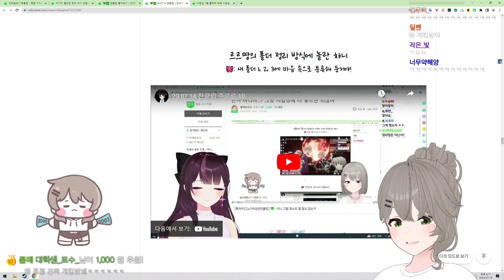만만즈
2023년 7월15일 Just chatting 왁물원 中

・📝 제작자　　　　　　바람곰도리 (230715),달숟(썸네일)